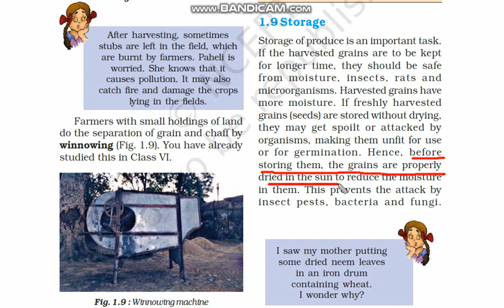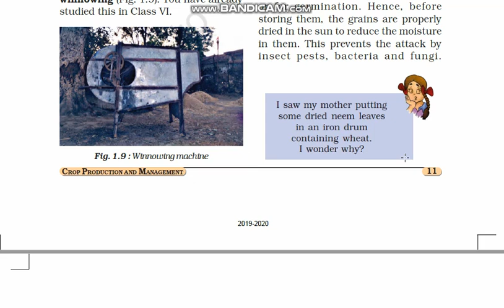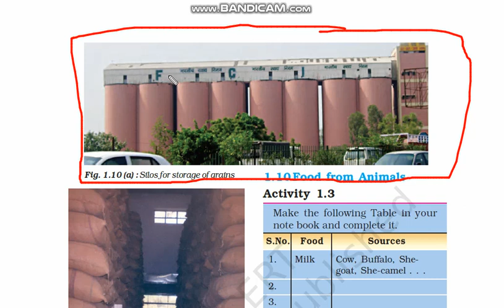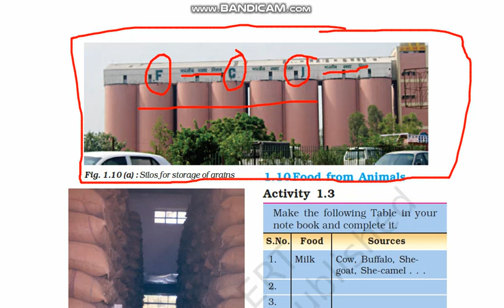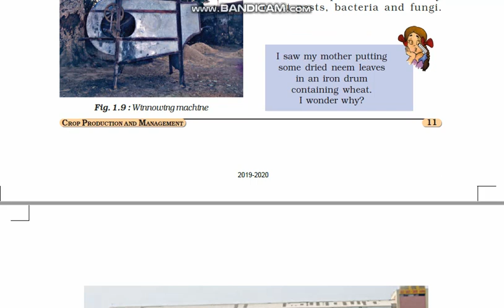Class 8th, Subject Science, Chapter 1, Day 4, Video 3